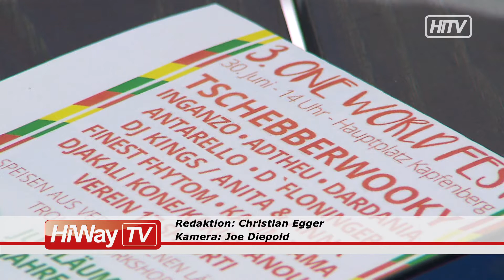Afrikanische Kultur zu Gast am Kapfenberger Hauptplatz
Beim 3. One World Festam 30. Juni verwandelt sich der Kapfenberger Hauptplatz in einen Tanzboden!